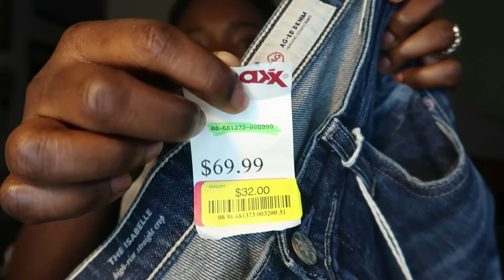LUXURY MINIMALIST WARDROBE. GIVENCHY, YSL, GUCCI, MCM, MAXMARA, JOHANNA ORTIZ, MOSHINO, ETC, CHINWE.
HEY GUYS.
TODAY'S VIDEO IS GOING TO TOUCH ON LUXURY MINIMALIST WARDROBE.
THIS IS ME TRYING TO BE A MINIMALIST.
I RESPECT ANYONE PRACTICING THE MINIMALIST LIFESTYLE.
THE IMPORTANT THING IN THIS LIFE IS TO PRACTICE WHATEVER MAKES YOU HAPPY. WE ONLY GOT ONE LIFE TO LIVE.

HO[E YOU ENJOY THIS VIDEO